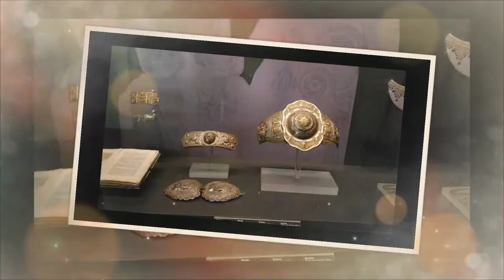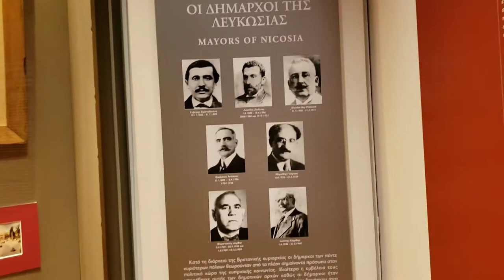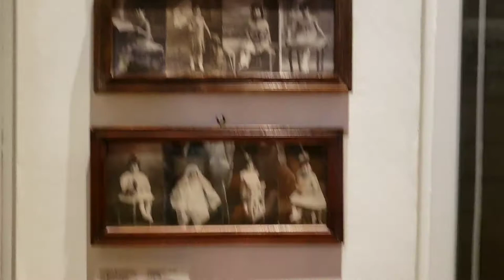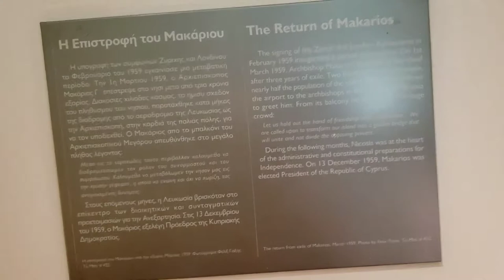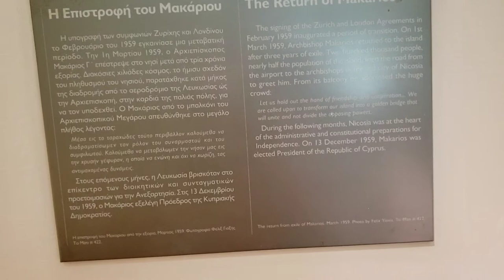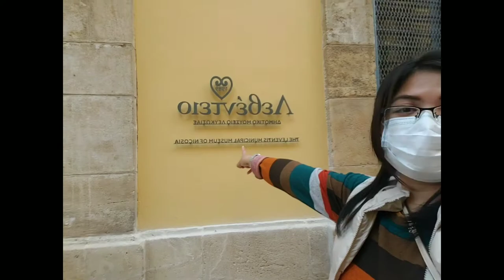THE LEVENTIS MUNICIPAL MUSEUM OF NICOSIA CYPRUS Pt.2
Is home of extensive collection of Cypriot  works.
Include archaeological artifacts, costumes, photographs, medieval pottery, map and engravings,jewels and furniture.